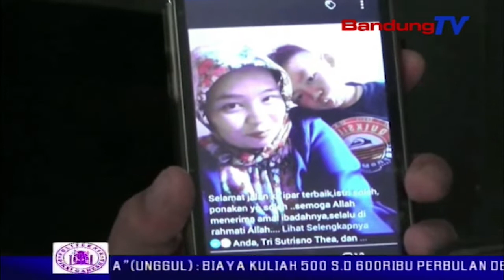Dua Korban Tsunami Dimakamkan Di Cimahi | SBR | BANDUNGTV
SBR | BANDUNGTV | IRFAN BUDIAWAN | Suasana duka menyelimuti pemakaman jenazah feni win purwanti dan fiko alkalifi di tpu, baros, kota cimahi. Ratusan kerabat, dan sejumlah prajurit tni yang hadir dalam pemakaman tersebut. Jenazah ibu dan anak korban tsunami selat sunda ini, dimakamkan secara berdampingan.